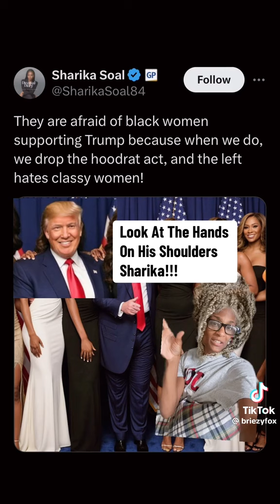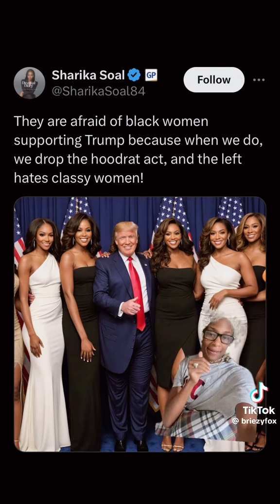MAGA ... for real Sharika??? 🤣😂😅